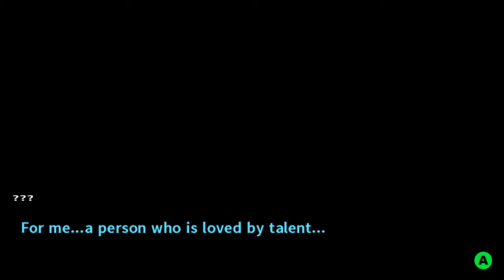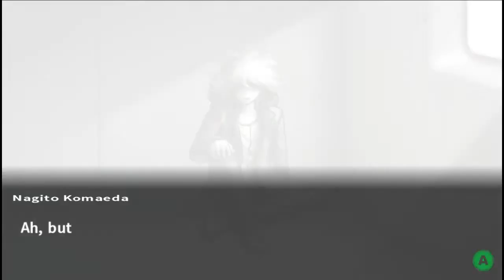[ DANGANRONPA 2 GOODBYE DESPAIR ] Chapter 0: Heading to the School Trip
Add me to the Switch! SW-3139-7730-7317

Thank you!!/¡¡Gracias!!